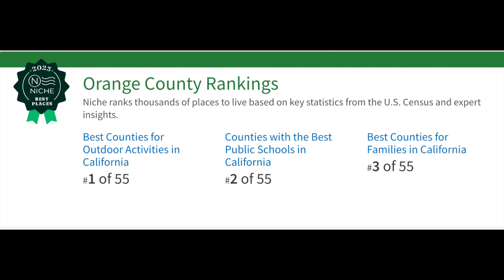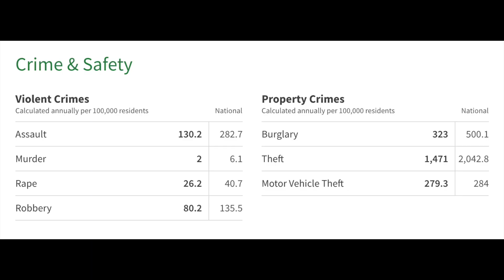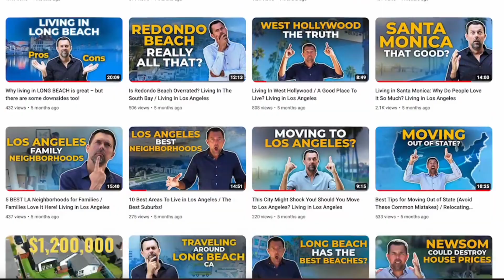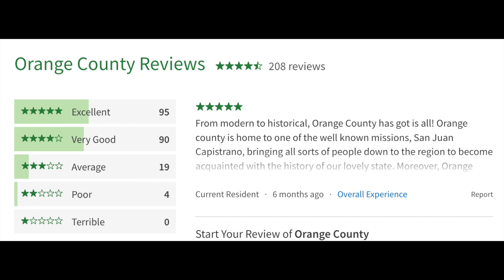Everything You Need To Know About Living in Orange County In 2024. Pros & Cons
Everything You Need To Know About Living in Orange County. Pros & Cons. Are you thinking of relocating to Orange County? Are you retiring or wanting to raise a family? Orange County has so much to offer but also several cons too. Today in this video I discuss the truth about living in Orange County.